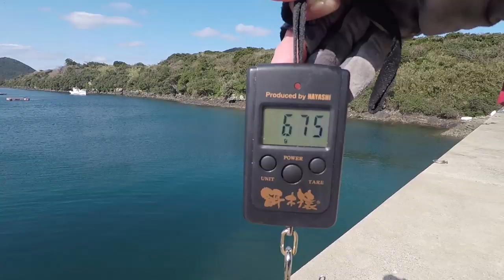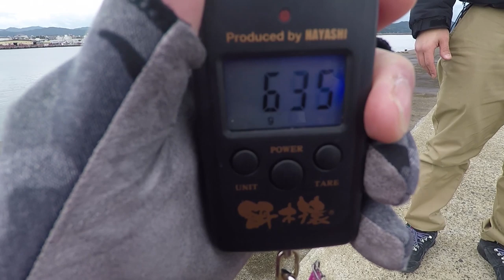【エギング】発売前のエギで実釣検証!!(デュエルez-Qキャストプラス)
みなさんﾊﾛﾊﾛです♪今回の動画は2020年3月にDUELから発売予定の新作エギ《ez-Qキャストプラス》発売前の実釣検証動画となります！
通称パタパタ、釣れるエギと称されていますが実際はどうなのか？実釣にて検証したい思います★
また、非公式サポーターのマー君の奮闘振りも是非お楽しみ下さいｗｗｗ